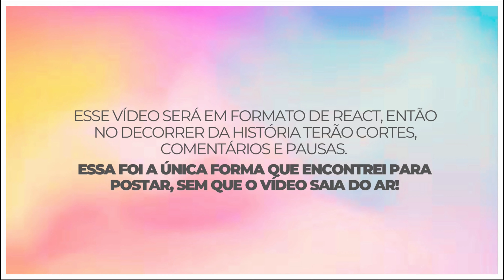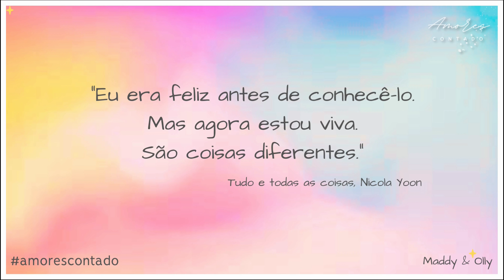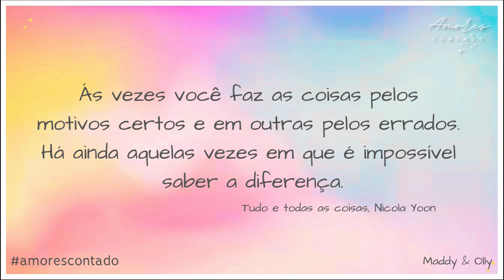História de Maddy e Olly | Tudo e todas as coisas [PARTE ÚNICA E COMENTADA]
⚠️❗️ Todas as histórias de casais são em formato de React, então no decorrer da história terão cortes, comentários e pausas.

Filme: Tudo e todas as coisas (2017)
Confinada em sua casa devido a uma doença, uma garota de 18 anos, inteligente e cheia de imaginação, se apaixona pelo adolescente que mora ao lado.